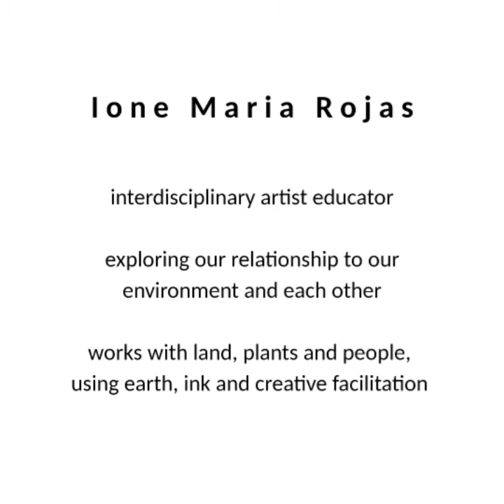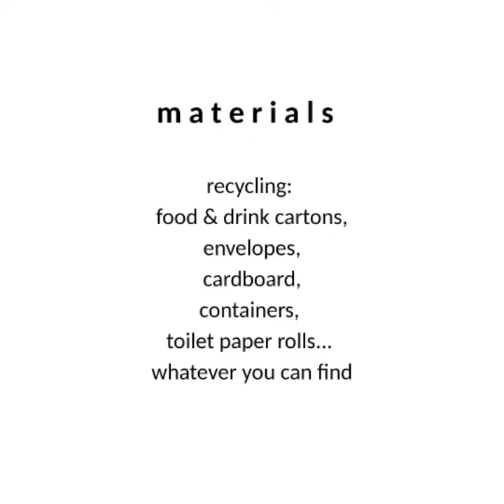Online resources - OG EDUCATION by Ione Maria Rojas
This is one of the OG Education's online videos which go with the online resources packs for teachers found on our

In this short video, artist Ione Maria Rojas looks at the work of one of the October Gallery's sculptors from Nigeria/USA, Nnenna Okore.

Nnenna Okore is an artist, educator and environmentalist who creates abstract sculptures and installations inspired by the forms and materials she observes in natural and man-made environments.

Born in Australia, raised in Nigeria and now living in the USA, Okore is a Professor of Art at Chicago’s North Park University and has a long career as an artist, researcher and teacher.